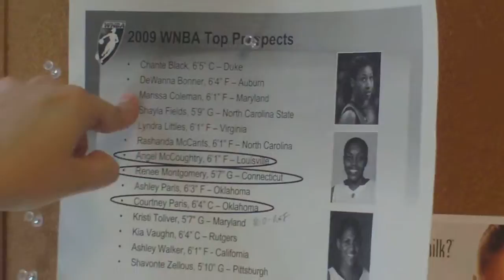FILE0012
In Hilary's office pre-WNBA Draft. Sarah picks who she think will get chosen first. She chose Montgomery.